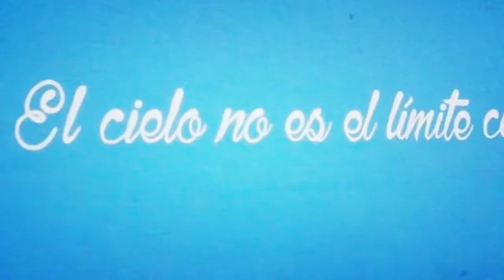11 octubre 2017 doble sesion + core